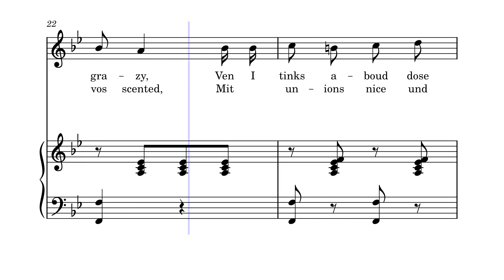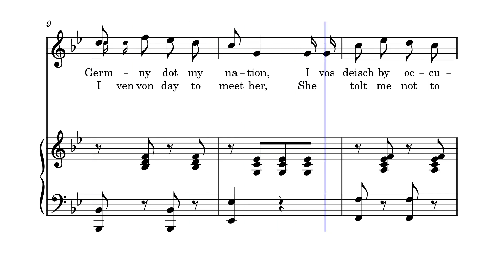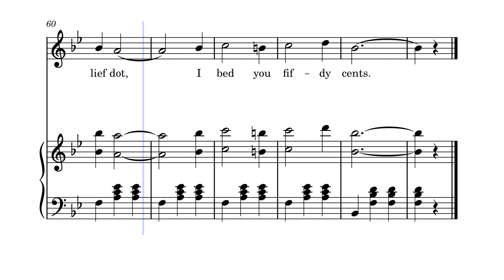[Sheet Music for Voice & Piano] Potatoes, Cheese and Cabbage – Samuel Hosfeld (1872)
This is a German-themed song which was quite popular in 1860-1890, using German dialects and telling about the life of German immigrants. Though not as many as Irish-themed songs, there is actually one famous German-theme song, "Der Deitcher's Dog" (Oh where is my little dog gone?) (1864)

Also an early waltz-chorus song . Meaning non-waltz time (in this case, 2/4) in verse, but in waltz time (3/4) in chorus. Don't know if we have a more specific name for such type of song, it is quite prominent in 1890s I think (The Band Played On, Sweet Rosie O'Grady, etc.)

Don't have much info about Samuel Hosfeld, but Hosfeld is a German surname. And I have previously collected "Sweet Songs of Childhood (including London Bridge is falling down)" in my song list but haven't check out either its tune and lyrics, yet the title quite attracts me

1. Germny dot my nation,
I vos deisch by occupation,
I tolt you auf your patient,
How dot I been solt,

I louf some gels name Katy,
I tink she vos a lady,
Dot makes me nearly grazy,
Ven I tinks aboud dose tings,

I tolt her auf she louf me,
Call her my durtle dovee,
Und mit von hand she shof me,
Und broke my vooden ear.

Chorus:
Around dot streed each morning,
you might see me valking,
Mit my mule und vagon
Selling dose nice tings,
Here’s your nice goot Sassuges,
Potadoes, Cheese und Kabbages,
Auf you don’t belief dot, I bed you fifdy cents.

2.
I ven von day to meet her,
She tolt me not to cheat her,
Und esk me auf I dreat her,
bo’t tswi gless auf beer:

She say she louf me splendid,
So close by her I bended,
Und I found dot she vos scented,
Mit unions nice und strong;

I yust chump back und tell her,
She call anuder fellar,
He hit me auf my schmellar,
I tink dot I vos deat.